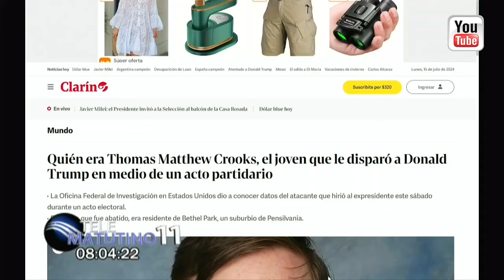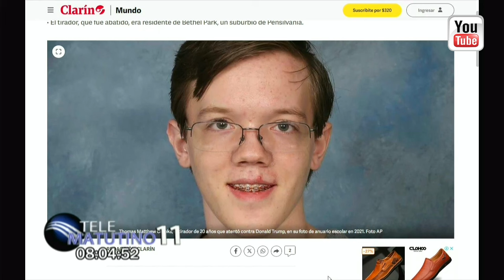El Atentado contra Trump █ Lunes 15 julio 2024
Comentarios: Ramón Núñez Ramírez  █  Lunes 15 julio 2024